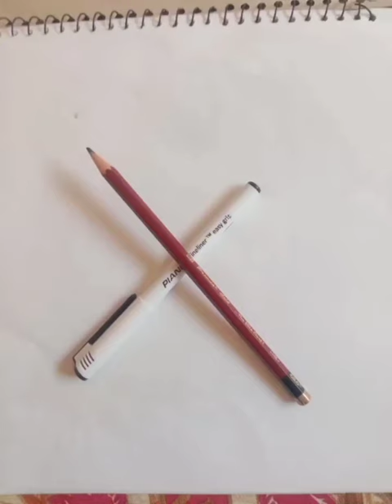How to sketch Girls Feelings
Welcome to Jahan Art World.
please like and smile and keep watching.

art world

shorts

kite

tere bin
bts shorts
ducky bhai
durga charu
middle class family
setan setan
shiva rider

tip top

123 go hindi rich vs poor in urdu
2023 holi colours

ab delivers
aditi cartoon
90 tawa kite

a jéssica

5 minute crafts
5 minute crafts for school
alejo igoa

alia malik funny video

allah video

amazing toys

amz mikha

ansari shayari

antifragile

anushka sen

asmr eating

asmr ăn mì tương đen

baby
babysitter
bakra video

balon ke design

bate-bola

bedardiya song

bedroom makeover

bhoot bhoot
bhoot wala bhoot wala bhoot wala bh

bigg boss mc stan entry